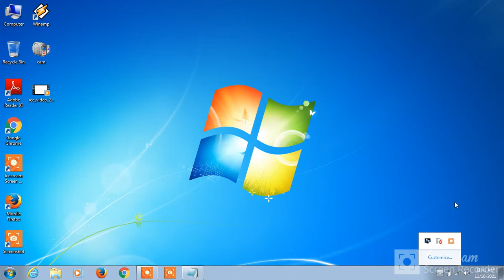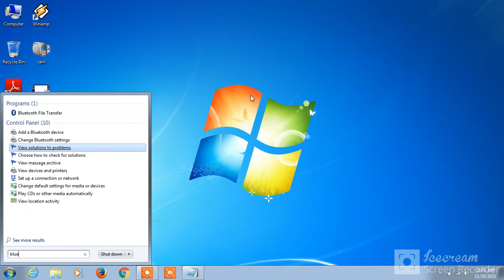how to fix bluetooth icon missing from taskbar in windows 7